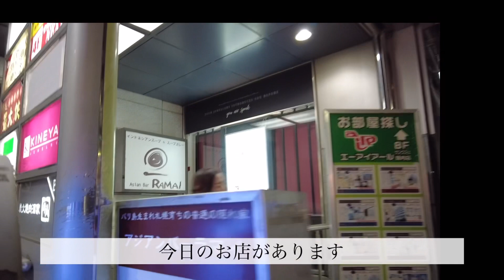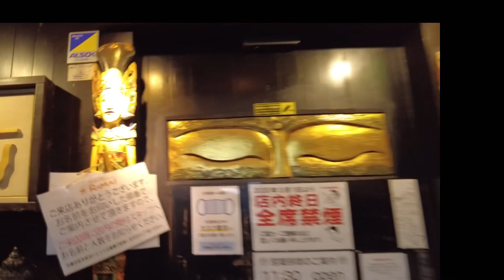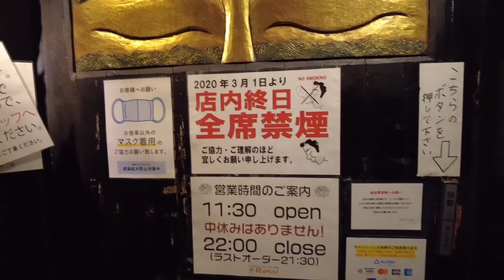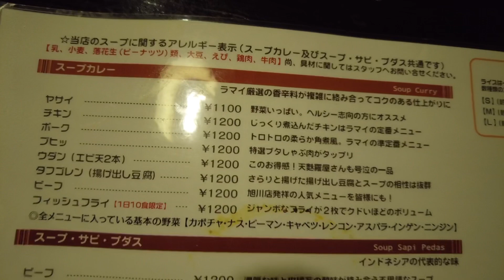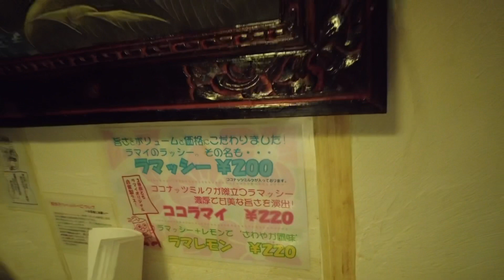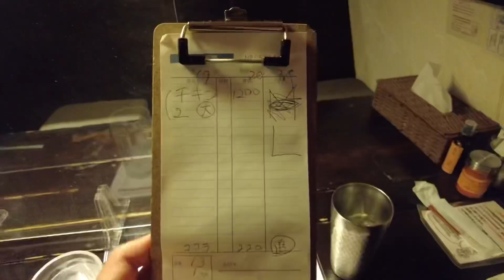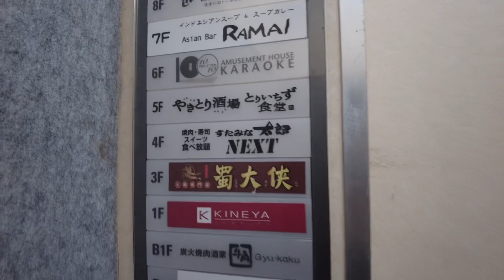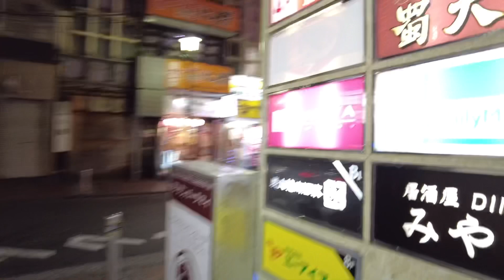【横浜グルメ】関内 ラマイにてスープカレーとラッシーを食べる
視聴者さんにおすすめいただき、大満足（大満腹）のインドネシアンスープカレーでした。

関内伊勢佐木モールのブックオフ、磯丸水産がある十字路を左に曲がった、牛角やスタミナ太郎も入るビルの7階にお店があります。

エレベーターを降りると、バリ（インドネシア）っぽい扉が出迎えてくれます。扉を開けて、中に入り、名前を告げてしばらく待つと、アジアンテイストなお席に案内してくれます。

基本、スープカレー1200円で、Lサイズまでは、スープの量も、ライスも無料で変更可能です。
私は、少し欲を出して、スープ、ライス共にLサイズにしました。

スープは、野菜ごろごろで、お肉もかなりの量で。味も、動画を見ていただけると伝わるレベルかもしれませんが、かなりコクもありながらもさっぱりしていて、とても美味しかったです。

ライスはM300gでちょうど良いかもしれません（私はL450gだと、腹10分目でした笑）

店内広く、席も半個室風にそれぞれ分かれていて、他のお客さんもグループで会話を楽しんだりしていて、ゆったりしていたようで、ガッツリ、スープカレーを食べたい人も、友人、グループで楽しく食べたい人も、良いお店かと思いました。

ぜひぜひ、伊勢佐木モール周辺での食事の選択肢として、ご参考下さい！

アジアンバーラマイは、２００３年に札幌でオープンしました。

オープン以来、独自性とお客様の立場に立ったお店作りを第一に営業しております。

例えば、店内の座席には仕切りを多く使用し、大き目のテーブルをご用意するなど、 出来る限りお客様にはゆったりとくつろいで頂きたいという思いを形にしました。

また、店内の照明を少し暗めに落とし、様々な調度品や絵画を配置、バリ島の雰囲気を味わって頂く事にも力を注いでおります。

店内に飾られたこれらの調度品や絵画は、全てバリ島現地にて買い付けた本物ばかり。まるで本場インドネシアにいるような店内の雰囲気です。

アジアンバーラマイ

伊勢佐木モール１丁目の亀楽ビル７Ｆです。エレベーターを降りた瞬間からラマイならではのバリ風な空間が皆様をお迎えします。
各席ともゆっくりお食事を楽しんでいただけるよう、ほぼ個室のカップル席、２～６名様テーブルをゆったりと配置。また、おひとり様、カップル用として仕切をつけたカウンター席もご用意しました。 バリサウンドと合わせて異国的な雰囲気も是非ご堪能ください。

住所 横浜市中区伊勢佐木町1-6-5　亀楽ビル7F
営業時間
神奈川県の要請により、1月21日(金)から、
11:30～21：00（ラストオーダー20:30）
通常11:30～22：00（ラストオーダー21:30）
年中無休　 ※中休みはありません
席数 54席

0:00 伊勢佐木モール入口
0:30 ブックオフ前
1:00 ラマイの入るビル前
1:56 ラマイ入口
2:58 メニュー表を見る
4:37 スープカレー着